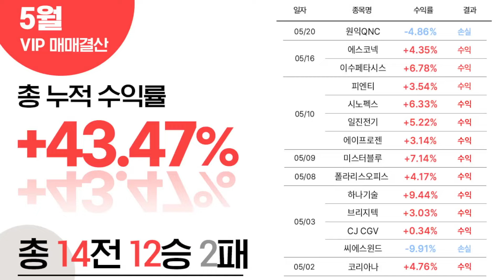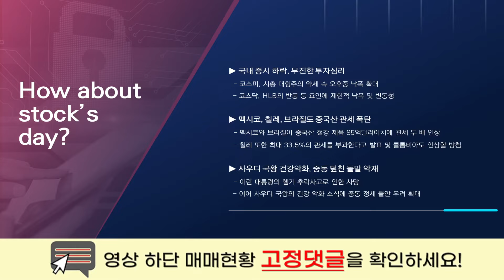[마감시황] 세계가 휘말리는 '관세 폭탄' 이슈 / 중동, 이란에 이어 또 생긴 불확실성